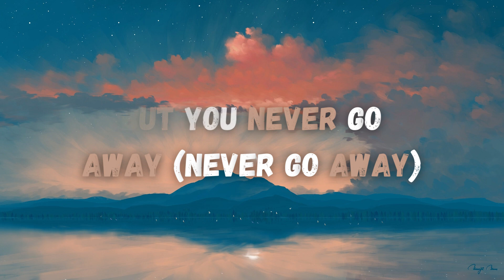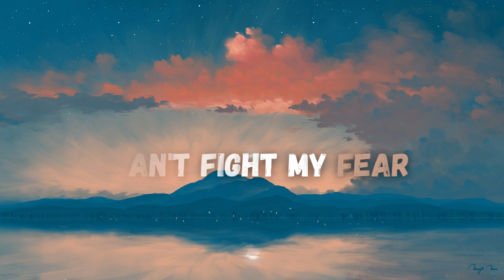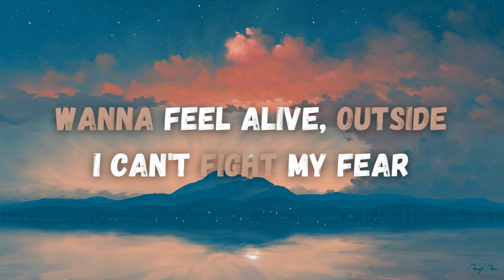Billie Eilish - lovely (Lyrics) ft. Khalid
Woah, yeah
Yeah, ah
Woah, woah